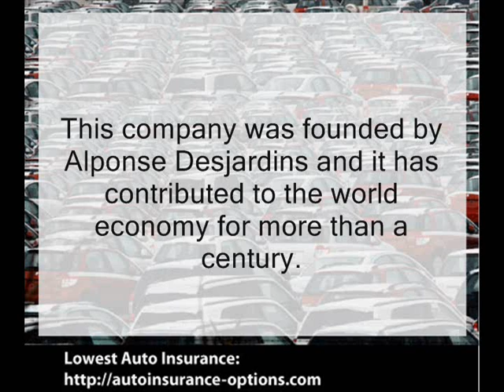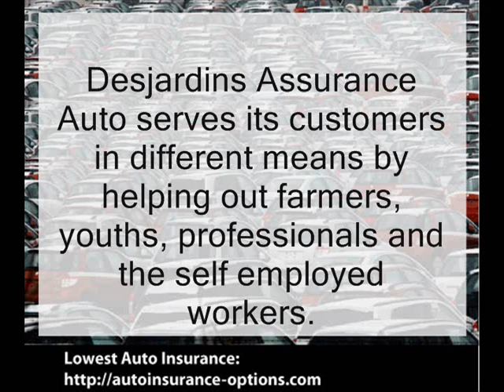Assurance Desjardins Auto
Assurance Desjardins Auto is one of the largest and reputed financial firms available in Canada who are dealing with banking and insurance. Currently the company has around 6 million customers within Canada and worldwide. The firm has a long success story which goes back to 1900 when it was established.